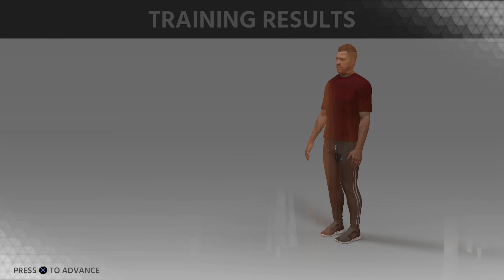MLB The Show 18 RTTS Part 45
MLB The Show 18 is an Major League Baseball (MLB) video game by SIE San Diego Studio and is published by Sony Interactive Entertainment. It is be the thirteenth entry of the MLB: The Show franchise, and was released on March 25 2018, for PlayStation 4. Aaron Judge will be featured as the cover star for the U.S. version, while Marcus Stroman will be on the cover of the Canadian version. A limited amount of people were invited to a closed alpha, which began on December 22, 2017 until December 26, 2017 to test the online servers. Those who pre-ordered the game will receive access 4 days early, able to pick up their copy of the game on March 23, 2018.